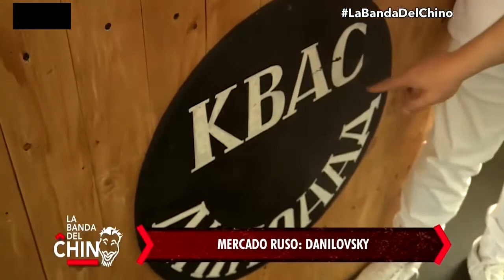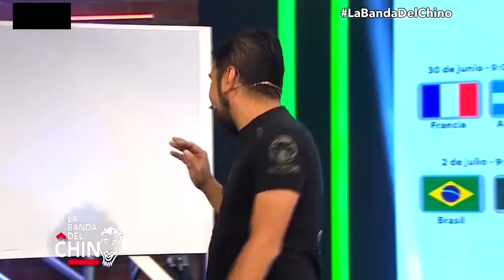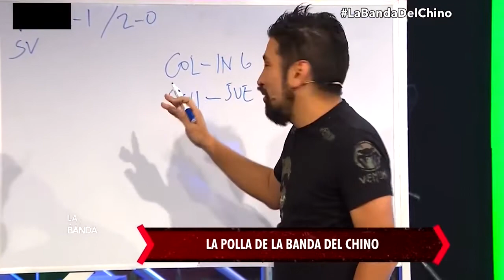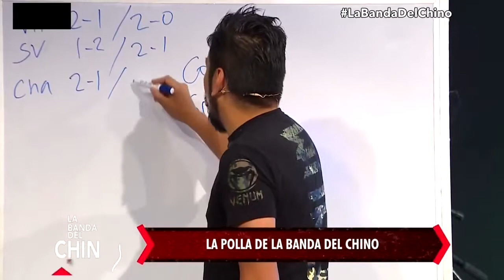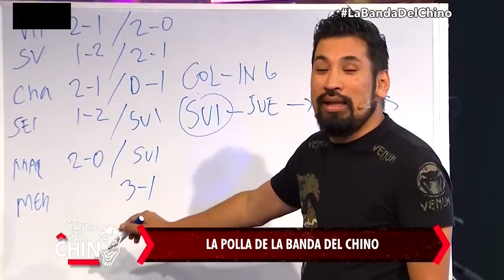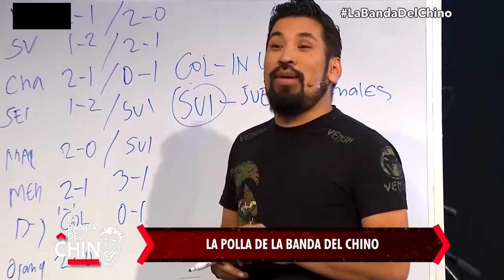VICTOR HUGO DAVILA VISITO EL MERCADO DANILOVSKY - RUSIA | (ДАНИЛОВСКИЙ РЫНОК)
VICTOR HUGO DAVILA CONOCIO EL TRADICIONAL MERCADO RUSO DAVILOVSKY. (ДАНИЛОВСКИЙ РЫНОК)
PROGRAMA: LA BANDA DEL CHINO PERU